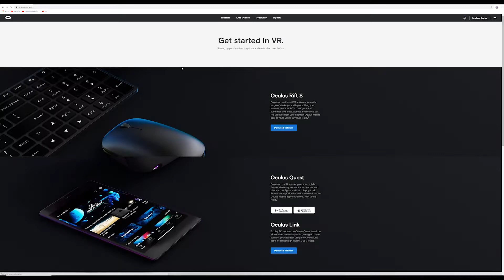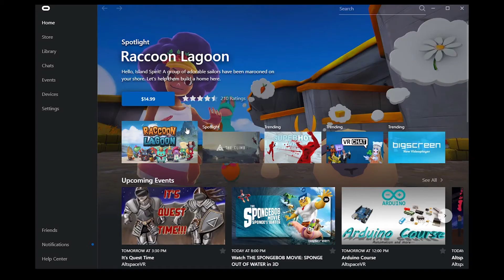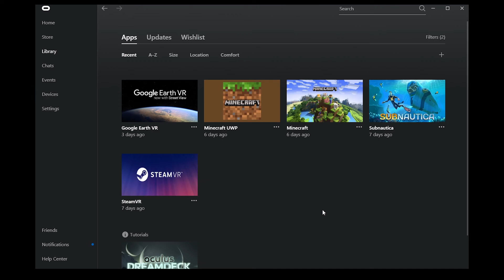How to Play Minecraft VR with the Oculus Quest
this is how to play minecraft vr with the oculus quest. this works with minecraft bedrock edition.